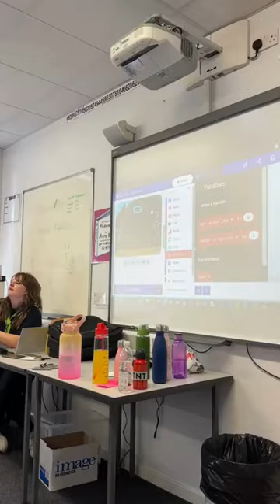School of Coding & Ai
Week 1 has wrapped up with tremendous excitement. But the adventure is far from over! 👾

Join us for an unforgettable experience at our Wolverhampton Holiday Clubs, hosted at Colton Hills Community School.